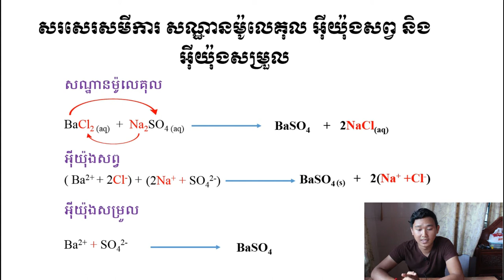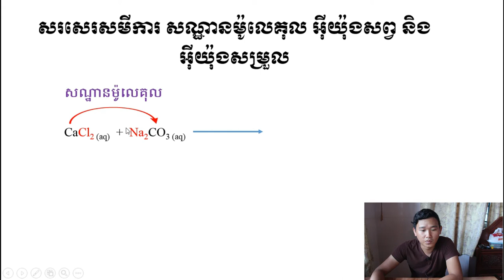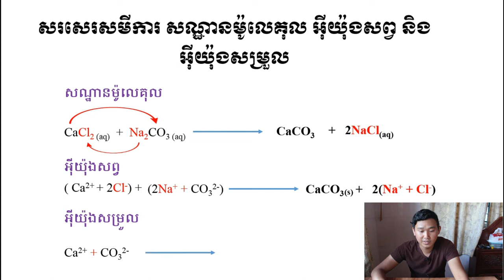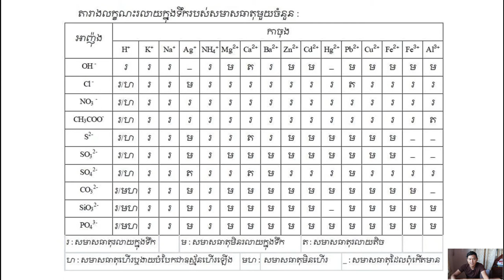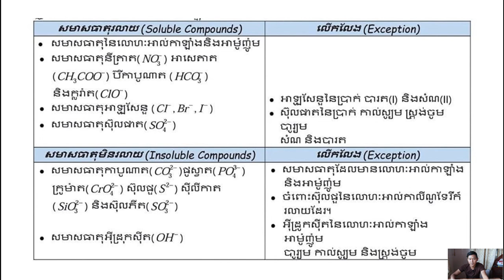របៀបសរសេរសមីការ សណ្ឋានម៉ូលេគុល អ៊ីយ៉ុងសព្វ និង អ៊ីយ៉ុងសម្រួល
Videos relation:

វិធីសាស្ត្រកំណត់រូបមន្តទូទៅ​ និង រូបមន្ដងាយ | How to determine general form and easy form Of organic chemistry| CH ROTH